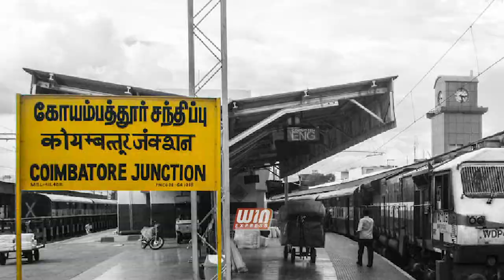கோவை சுல்தான்பேட்டைல் ஒரு அரசு அதிகாரி என்று ஒரு சூப்பர்மேன்